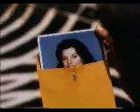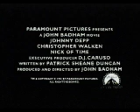Nick of Time Theatrical Trailer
Johnny Depp movie Nick of Time theatrical trailer